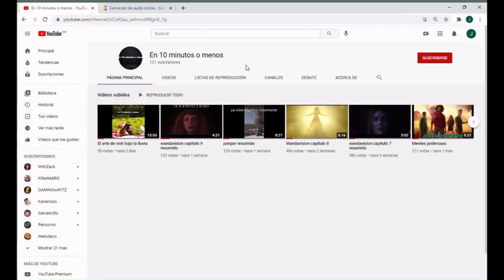TOGO EL PERRO DE LA NIEVE QUE SALVO A UN PUEBLO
EN 10 MINUTOS O MENOS